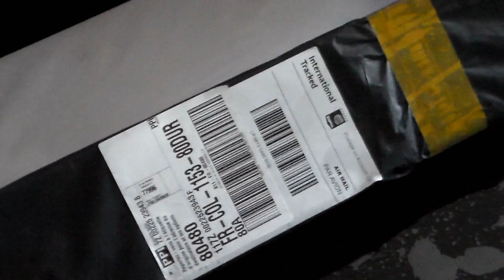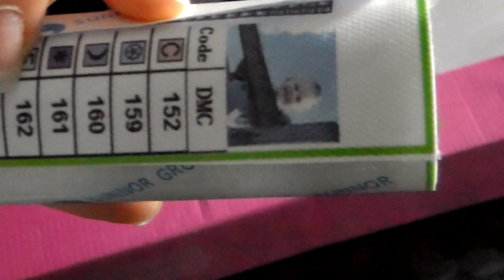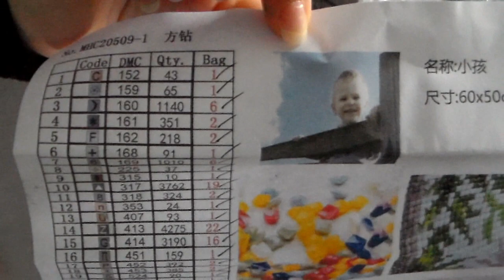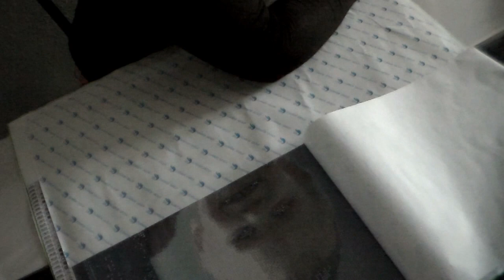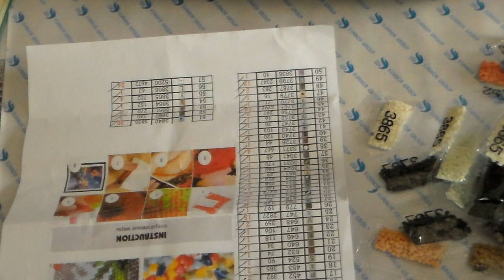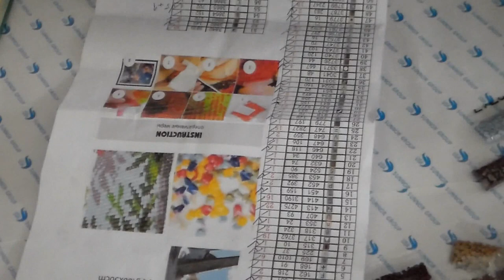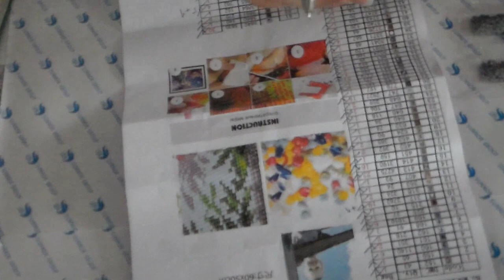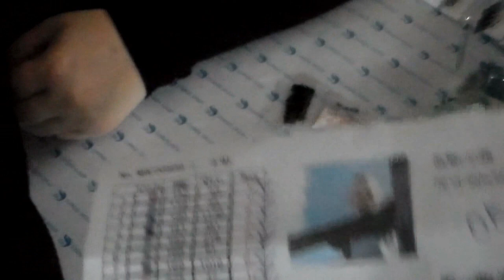[DIAMOND PAINTING] Unboxing de mon premier custom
Produits cité dans la vidéo :

Manhui rachel store

乂❤‿❤乂